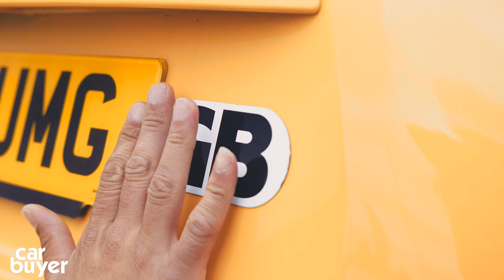How to prepare your car for your holidays – sponsored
Engine oil should never be ignored. Let us show you how to check and top up your car’s engine oil.